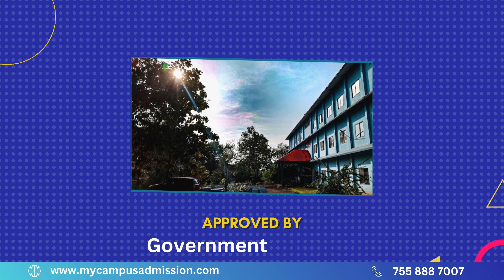Govt Arts and Science College - Madappally | mycampusadmission.com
Government College Madappally is perched on a verdant hillock, 7 kms north of Vatakara, adjacent to the Arabian Ocean in the west. The campus is abundant with greenery, possessing the lushness and serenity of a rural retreat. Established in 1958, the college boasts six decades of a glowing academic record. In 1963, it underwent its first major shift to a new building with additional courses, marking a significant milestone in its history. Over the years, it has evolved into the primary hub of higher education in northern Malabar and north Kerala.

Since then, it has experienced steady growth in terms of student intake and the introduction of new academic disciplines. Initially, offering only two divisions of pre-university courses, it now proudly offers 10 UG Programs, 8 PG Programs, and houses 4 Research Centres in Humanities, Commerce, and Science.

The college is home to a dedicated team of academically qualified and professionally devoted teachers who contribute to both academics and research. It facilitates the all-round development of its students through various clubs and forums, including the Nature Club and the Film Club. Currently, the college illuminates the minds of 1700 students, fostering an atmosphere of academic brilliance and cultural dynamism in the region. Since the early 1960s, it has been the Alma Mater of numerous generations, witnessing the ebb and flow of various socio-cultural movements.